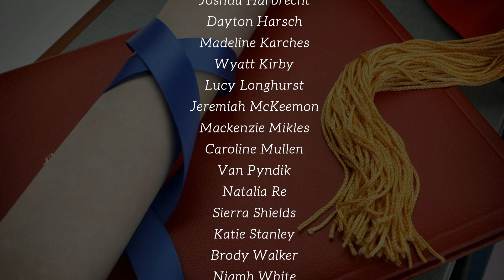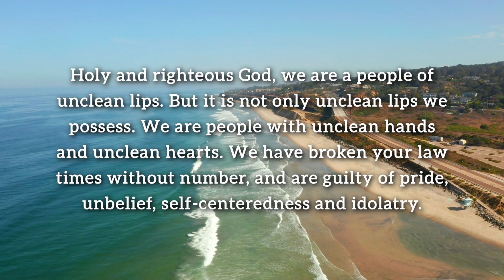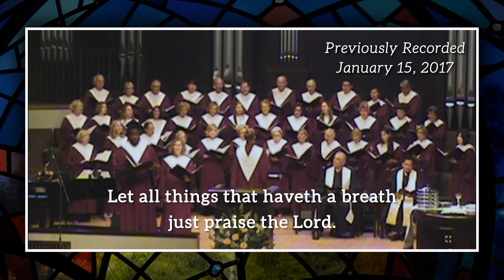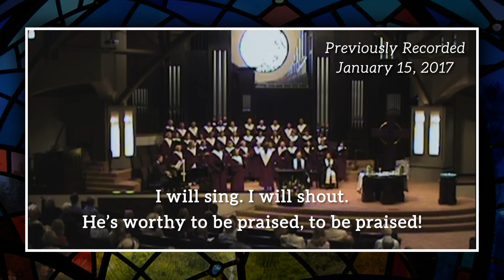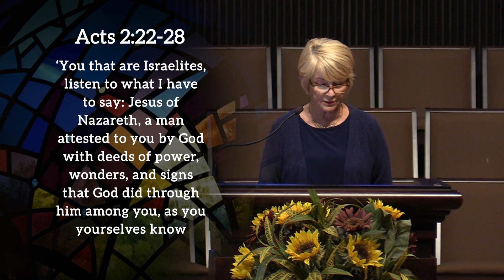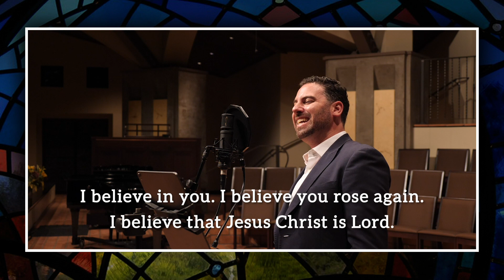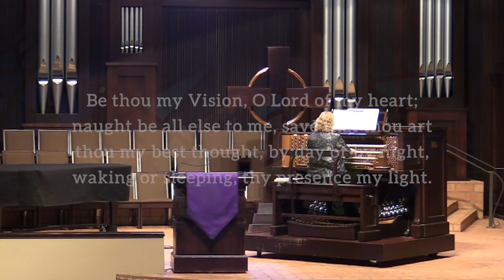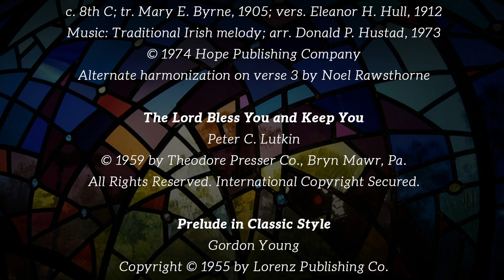The Village Church - June 14, 2020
Life in the Time of Coronavirus:
When It’s Time to Change Direction
The Village Church - Rev. Dr. Neal Presa